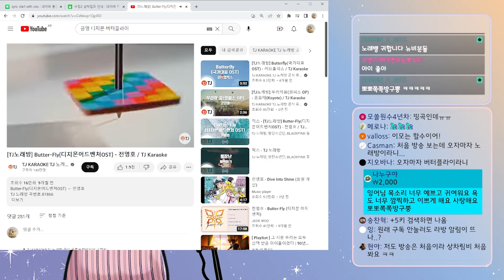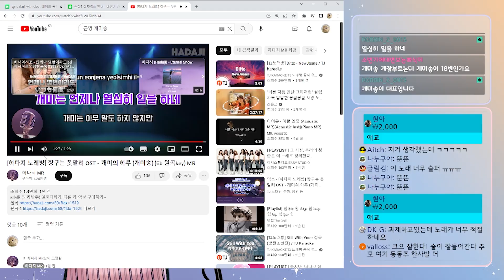자본주의의 애교